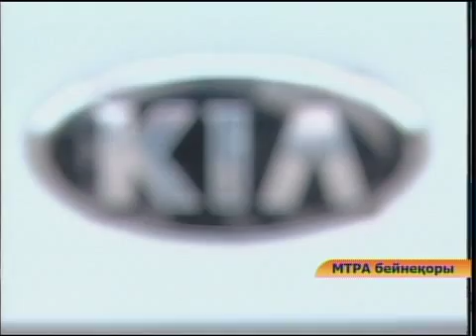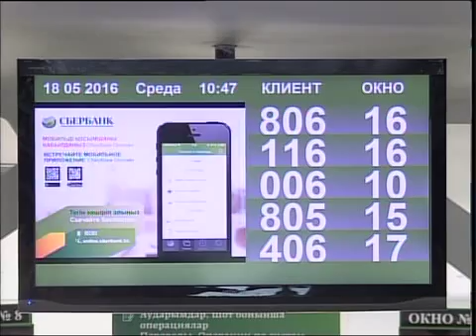каз Сбербанк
Новости МТРК